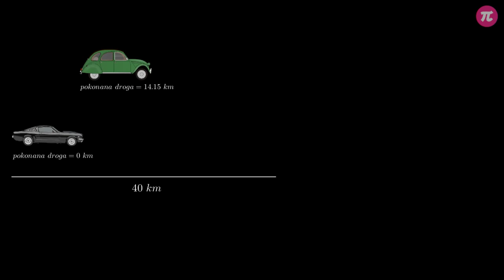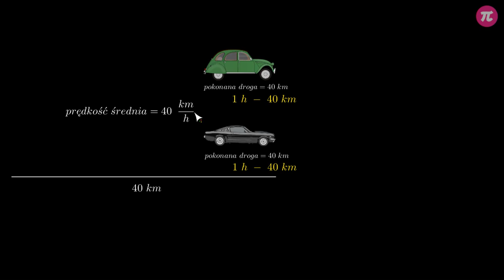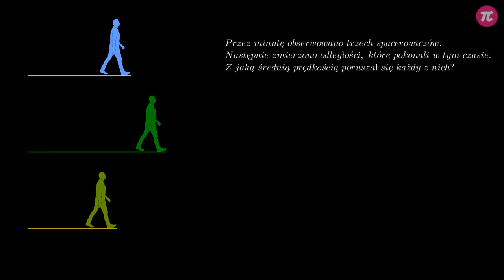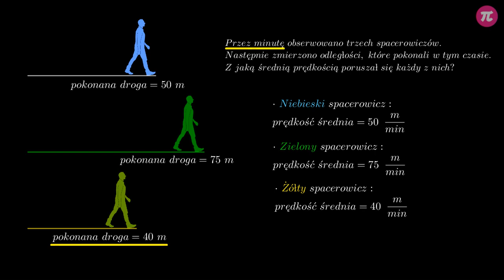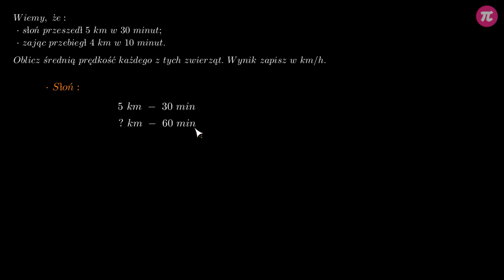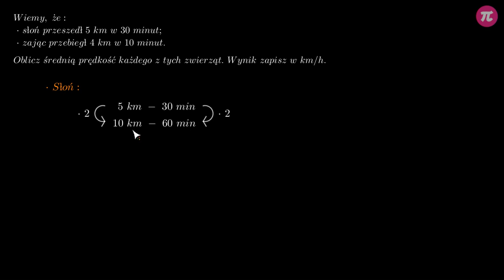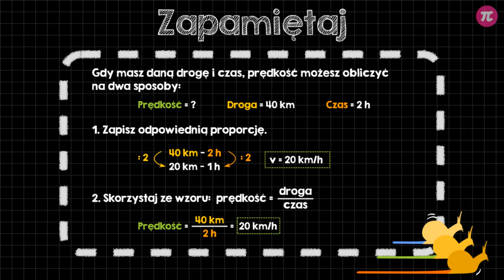Obliczanie prędkości przy danej drodze i danym czasie #2 [ Obliczenia praktyczne - prędkość, droga i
Z tej wideolekcji dowiesz się:
  - jak obliczyć prędkość przy danej drodze i danym czasie,
  - czym jest prędkość średnia.

PLAYLISTA
Ta wideolekcja jest częścią playlisty [ Obliczenia praktyczne - prędkość, droga i czas ]:
Ta playlista dotyczy praktycznego obliczania prędkości, drogi i czasu. Dowiesz się z niej, jak obliczyć pokonaną drogę przy danej prędkości i danym czasie metodą graficzną, za pomocą proporcji lub za pomocą wzoru. Poznasz metodę zamiany jednostek prędkości. Dowiesz się także, czym jest prędkość średnia, jak obliczyć prędkość przy danej drodze i danym czasie, czy jak obliczyć czas przy danej drodze i danej prędkości za pomocą proporcji i za pomocą wzoru.

Tutor: Arkadiusz Sas
Konsultacja: Małgorzata Rabenda
Grafika podsumowania: Agnieszka Opalińska
Materiały: Agnieszka Opalińska
Redakcja: Małgorzata Załoga